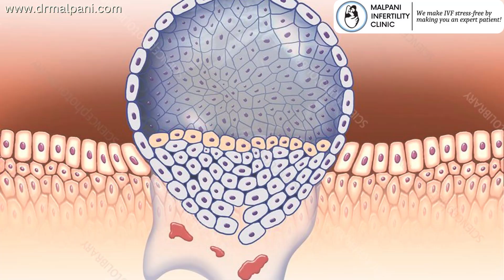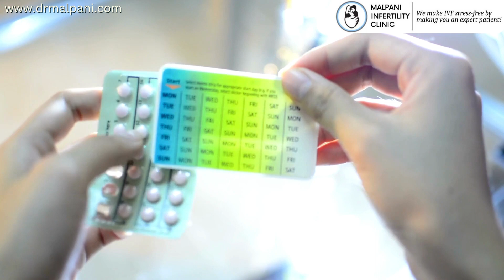Post-Sex Rituals: Debunking the Myth - Does Urinating After Sex Affect Pregnancy Chances? 🚽🤰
🌟 In this video, we dive into a common query: "Does urinating after sex reduce your chances of pregnancy?"

Join us as we explore the topic with scientific insights and expert advice. We'll discuss whether the act of urinating after intercourse has any influence on your chances of conception and dispel any misconceptions surrounding this topic.

Stay informed and empowered as you navigate the various aspects of conception and pregnancy. Let's explore together the truth behind this common belief and its actual impact on your journey to parenthood. 🚽👶🔍